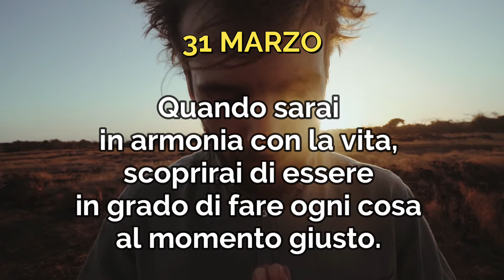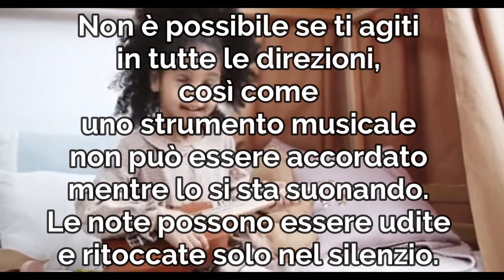IL SEGRETO DEL SILENZIO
LA VOCE CHE CI PARLA – 31 MARZO 2022.
Cominciare la giornata «col piede giusto» è per tutti noi un bel passo avanti ! Questa meditazione quotidiana è tratta da "Opening doors within" (1986) o "Le porte interiori" (1991) di Eileen Caddy. Ogni meditazione è come un raggio di luce, una nota dal timbro sottile che imprime alla nostra vita una direzione diversa, verso una maggiore armonia. Ascoltare o leggere ogni giorno questa meditazione ci rende più leggeri, più ottimisti, e ci aiuta a rimanere centrati sull'essenziale.

Trova ogni giorno una meditazione su questo canale Youtube, dal 1º Gennaio al 31 Dicembre. Questa rubrica propone messaggi profondi, pratici e irresistibili in uno stile semplice e discreto, che ti saranno utili per la crescita e lo sviluppo spirituale quotidiano. Un successo basato su valori spirituali: amore, pace, gioia, gratitudine, unità.

Progettazione, Montaggio e Realizzazione:
"Servo inutile".